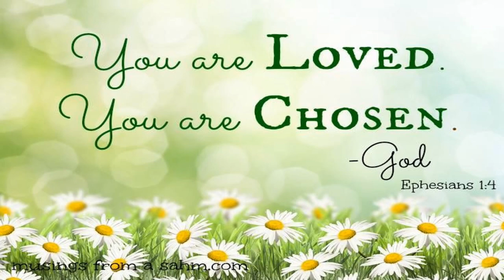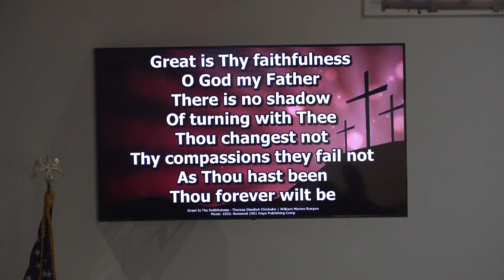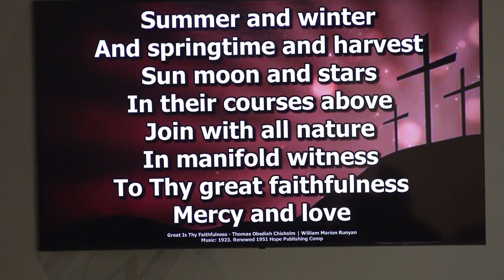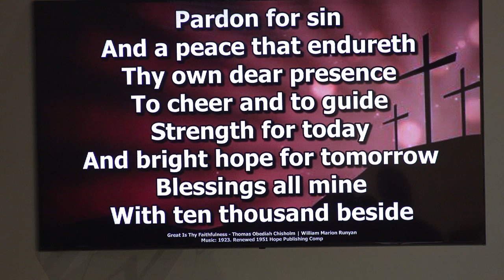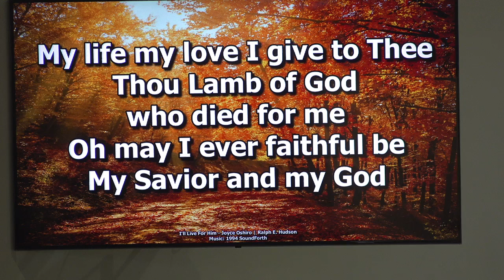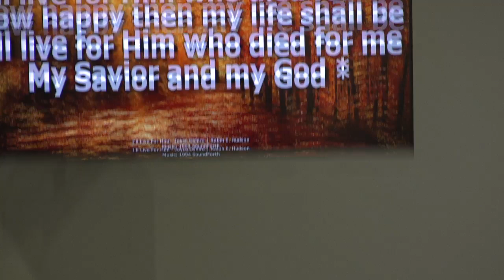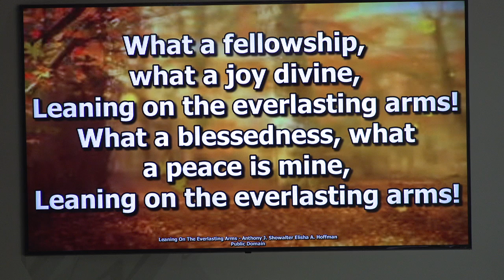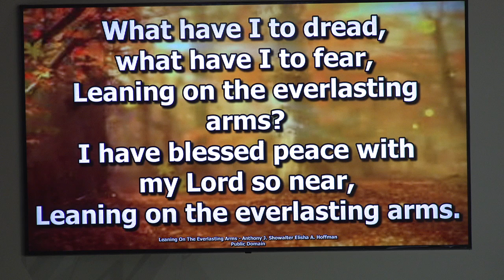October 20th Worship Service